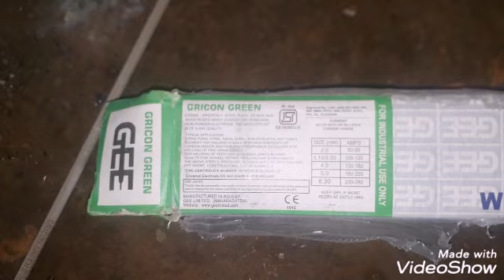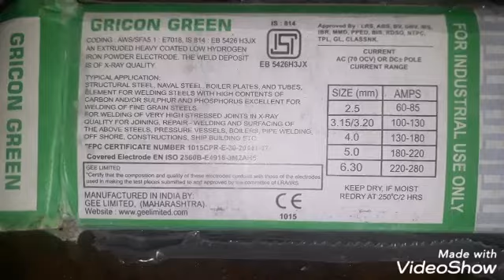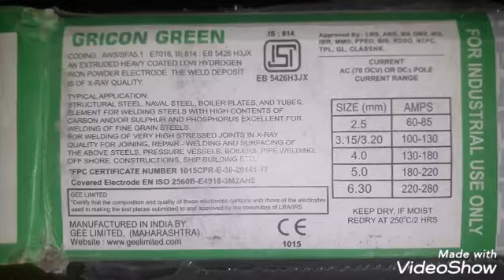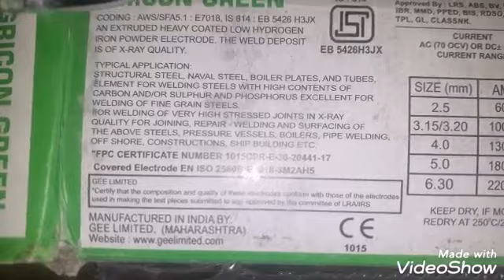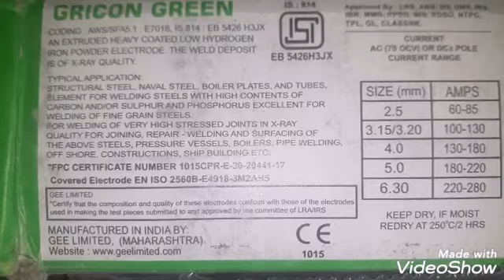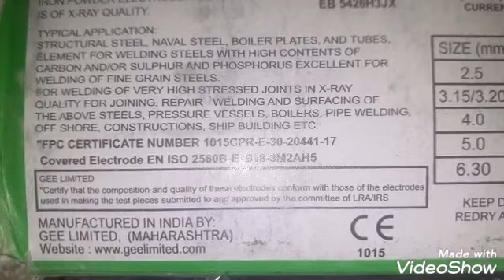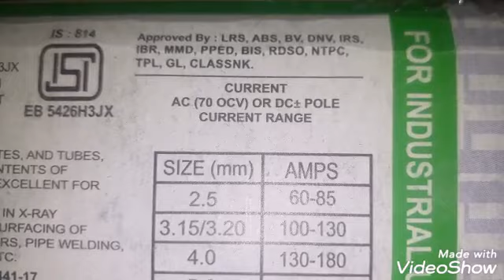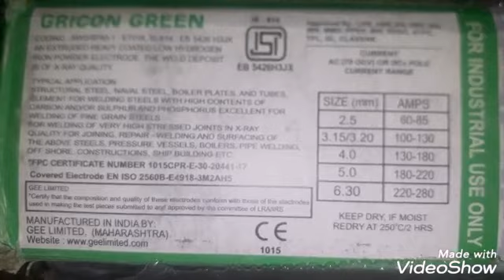Arc Welding#How to Select Rods for Arc Welding#hindiLEACTURE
For students this video describes how to select Current according to dia of Electrodes & its application

This video describes crystal structure. material science.
I am Peoviding AMIE ONLINE CLASSES, Autocad training with certification in online aNd offline mode.

enquiry option and fill the form.